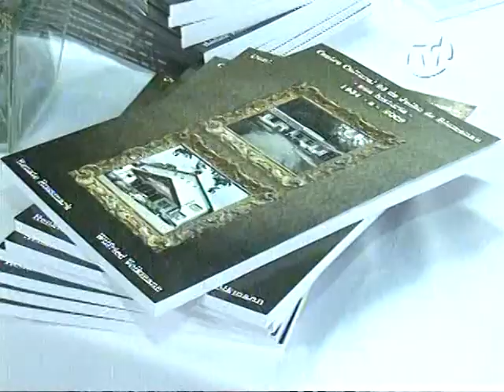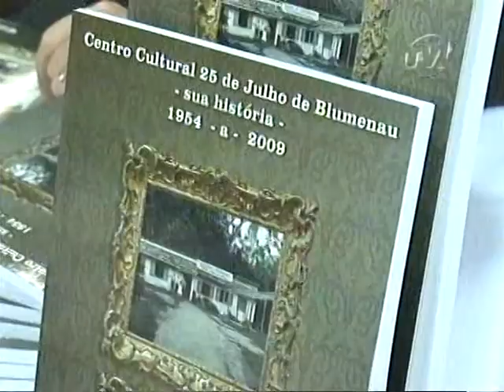Apresentações culturais e festividades em praça pública marcam o dia da Imigração Alemã em Blumenau